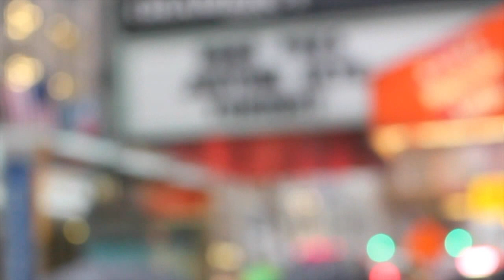VLOG: Justine Skye Live Gramercy Theatre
So Justine kicked off her EmotionallyUnavailableTour at Gramercy Theatre, NYC this past Wednesday. It was supposed to be a longer tour, but due to her working on her upcoming project
(What is now 8Ounces EP ) some dates were cancelled.
 I do know that alot of people were looking forward to the shows that were cancelled so I decided to film the entire show and make this vlog for all the fans that couldn't attend. I hope you guys enjoy, she really was amazing.

SETLIST
1.  Trippin
2.  On & On
3.  Trap Queen (SkyeMix)
4.  What Do You Mean/Diamonds Dancing (SkyeMix)
5.  End Of October
6.  Hard Work
7.  Collide
8.  Twice My Age
9.   Anticipation W/ Kranium
10. Nobody Has To Know /Kranium
11. Sugar Coated
12. Dont Worry
13. Milly Rock W/ 2 Milly
14. Bandit
15. Last Christmas
16. Im Yours

Shoutout to Aunty Tracy & Tanisha Scott !

Filmed On iPhone 6 & Canon T5i